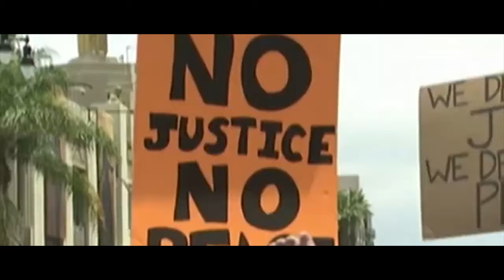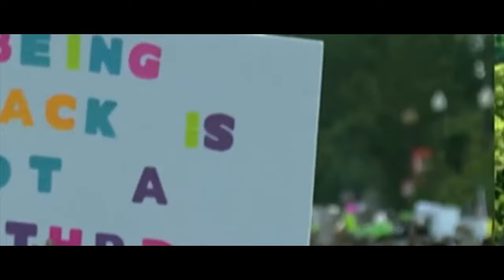ARIA - Am I Next? (Official Music Video)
Written By: ARIA
Produced By: Devin Barkley
Engineer: Dillon Lawter
Video By: Neighborhood Rejects
Choreography By: Brittany Jones
Talent: Addysen Buggs, Madison Alsobrook

LYRICS:
When will you realize you’re not doing what you said?
When will you realize you’re not following your pledge?

The shoes on your feet
The braids on your head
Don’t show you’re appreciative
You kill instead

But what does that mean to you?
And what does that mean to us?
We’re out of our heads
When we go to bed
Wonderin’

Am I next?
Will I make it out of bed?
No thoughts, only bullets in my head
Walk home and I don’t drop dead
It’s not that complex

When will you realize we do not deserve to bleed?
When will you realize we built up this country with the palms of our hands to the soles of our feet?

The clothes on your back
The food on your plate
Don’t show your appreciative
You give us hate

Wonderin’

Am I next? (Next)

Why do you have your guns out?
What are you following me for?
Mom, I’m going to college
I don’t have a gun stop shooting
It’s not real

We can’t breathe

Will I make it out of bed? (Out of bed)

Am I next?